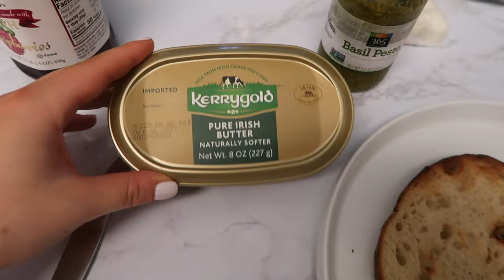VLOG: healthy lunch, cocktails and nyc walks